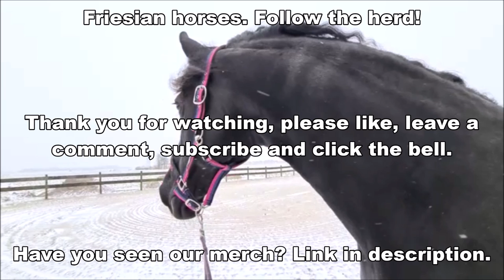Terrible! That snow! Later Queen👑Uniek really likes it (a bit). Friesian Horses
We see her prince or princess move in her baby belly!
She can roar like a lion. But she is afraid of the snow!!!
Snow! Winter in the Netherlands! I have to go to the horses!
I show Queen👑Uniek how beautiful it is outside!
Last time there was this much snow in the Netherland was in 2005 I think. We also had a lot of snow in 2017 Linda said!
Because the snow videos are so beautiful and exceptional. I wanted to share this with you as soon as possible! This is the reason that I am already posting them. I'm going to share some snow videos with you. Then we pick up where we left off. I have so many great videos that I want to share with you !!

By watching our informative videos, you will learn everything about Friesian horses. What is like in the videos: Are Friesian Horses Friendly,  good for beginners, easy to ride...

Hendrik fan 'e Goëngamieden (Alwin 469 x Tsjalke 397, Dam: Elsje K. Ster) (May 27, 2018)

Made this video: February 8, 2021